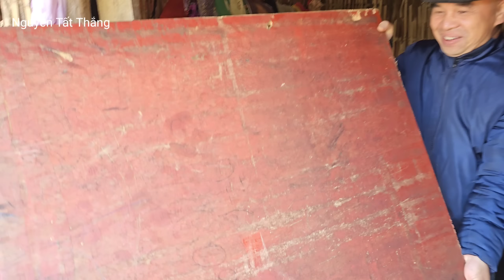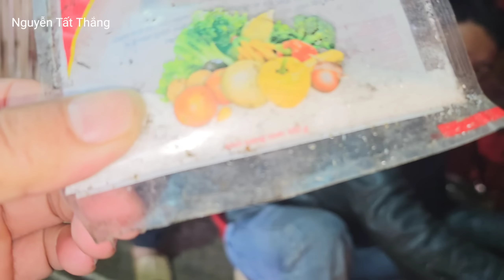Món lợn ngon canh chậu như Đám Cưới trên ngôi làng Hấu Chua. Nguyễn Tất Thắng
Cảnh trên bản hấu chua. 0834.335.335